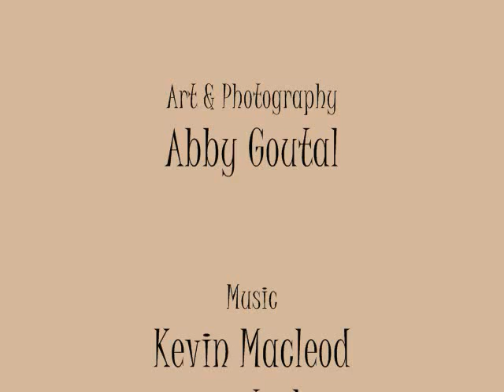Paper Bag Books for Kids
What CAN'T you do with a paper bag book?